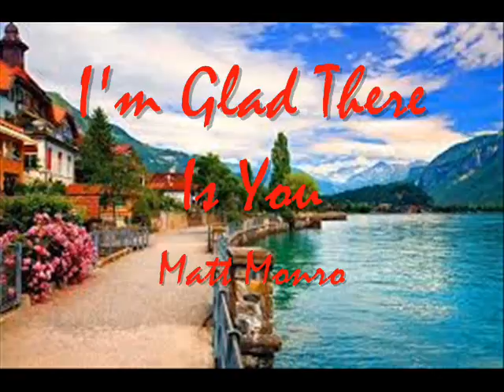Matt Monro - I'm Glad There Is You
Leo Coutrier*   More than ever.. I'm glad there is you...